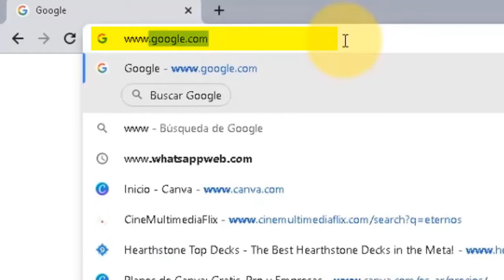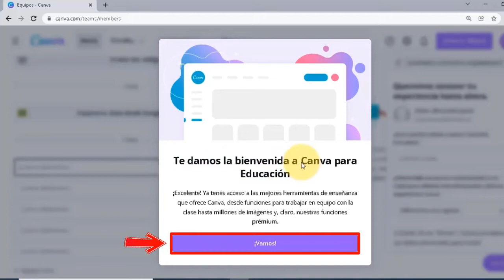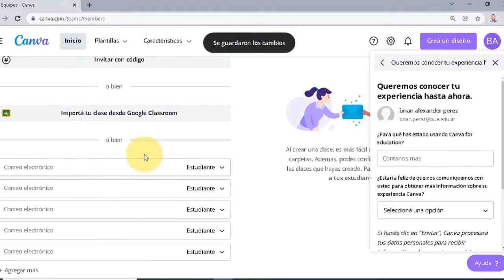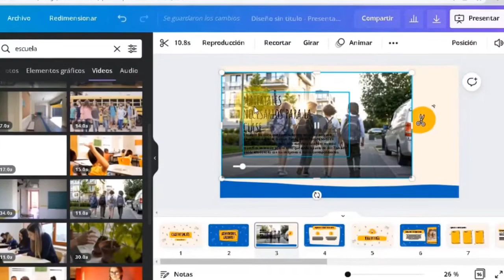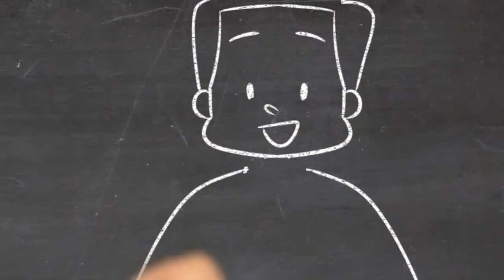🎁 CANVA | ¿Cómo acceder a PLAN CANVA para EDUCACIÓN | RECURSOS y ELEMENTOS GRATUITOS para Educadores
Explicación clara y simple, paso a paso para acceder a CANVA plan para Educación GRATIS. Requiere cuenta institucional docente. Increíble banco de recursos, elementos, imágenes, videos, diseños y proyectos para nuestras clases. Exclusivo para fines didácticos y/o pedagógicos.

⌚Marcas de tiempo:
0:00 Introducción
0:37 ¿Cómo acceder a CANVA PLAN PARA EDUCACIÓN disponible para educadores con cuenta institucional?
2:12 Muestra de los recursos que ofrece CANVA Plan educación
4:09 Cierre, despedida y mejores deseos

En este video aprenderemos a obtener canva plan educativo para sacarle a esta herramienta web el máximo provecho para nuestros fines educativos.

La idea es empezar una serie con más videos de canva, para aprender desde 0 cómo utilizarlo, e ir compartiendo ideas para emplearlo en nuestras clases. Se recuerda que este plan canva para educación esta disponible solo para educadores con cuentas institucionales u oficiales de organismos competentes del estado para educación. SU uso es estrictita mente didáctico o pedagógico para tareas escolares y/o clases.  Cualquier otro uso requiere una licencia de canva pro. Se puede leer términos y condiciones desde el sitio web de canva.

Únete a este canal para acceder a sus beneficios y colaborar con la creación de contenidos educativos EHD:

Espero que esta información te sea útil. Si querés apoyarnos para poder seguir creando contenidos como este, subscribete al canal, dale un me gusta al video, coméntalo y compártelo para que llegue a más gente.